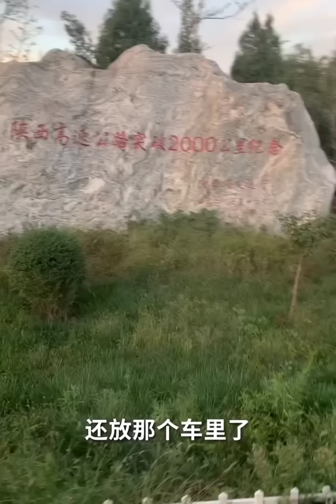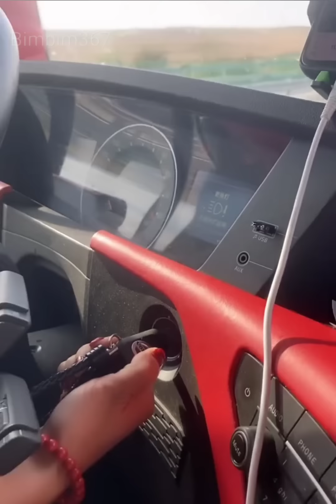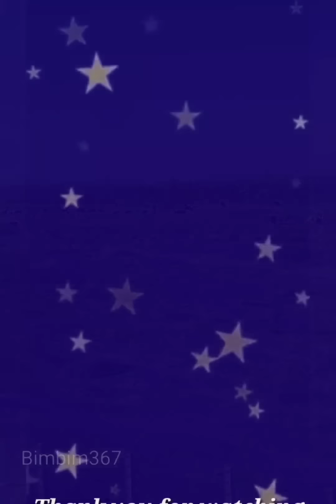Cuộc sống cùng xe container VOLVO. Nữ tài xế Container xinh đẹp Na Nan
Nữ tài xế Na Nan đam mê xe tải từ lúc còn bé.  Hiện tại Vợ Chồng Na Nan đang sinh sống và làm việc tại Huyện Yitong, thành phố Siping, tỉnh Cát Lâm, Trung Quốc.